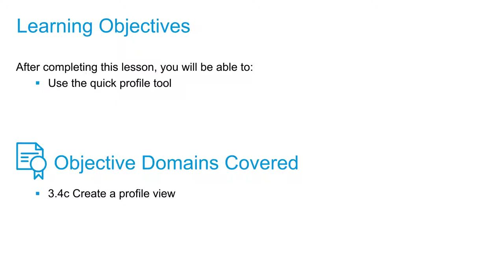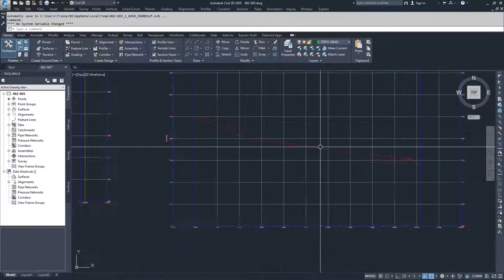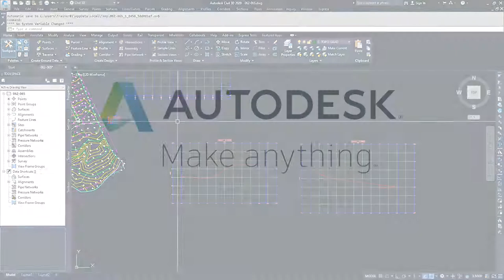Cert Prep for Autodesk Pro Civil 3D Infrastructure Design Lesson 3: Use the quick profile tool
After completing this lesson, you'll be able to:

Use the quick profile tool

Objective Domains Covered:
3.4.c Create a profile view